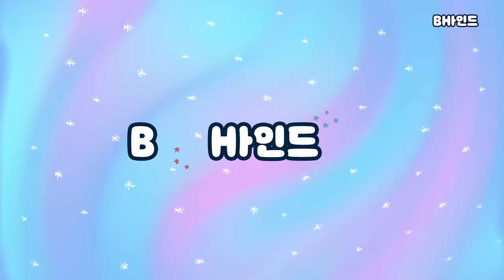(SUB)[BHind]해수 덕분에 조금 많이 따뜻해진 BH❤🔥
[BHind]해수 덕분에 조금 많이 따뜻해진 BH❤🔥

해수 덕분에 BH는 월동 준비가 끝났습니다👍
조금 많이 따뜻한 해수의 달고나 만들기🦑 비하인드를 영상에서 확인하세요✔

[BHind]BH got a lot warmer thanks to Haesoo❤🔥

BH is ready for Winter thanks to Haesoo👍
Warm video of Haesoo making dalgona🦑 check out the behind scenes✔